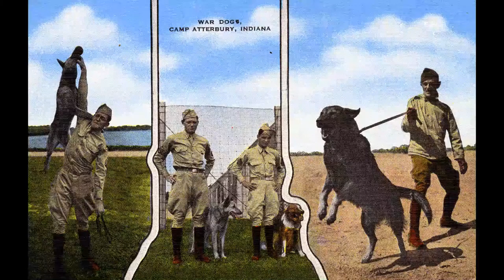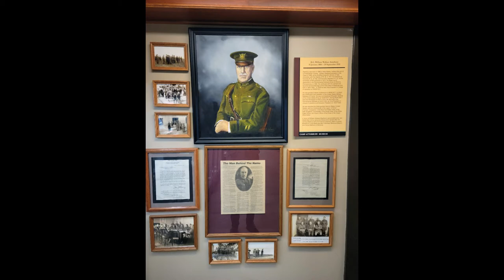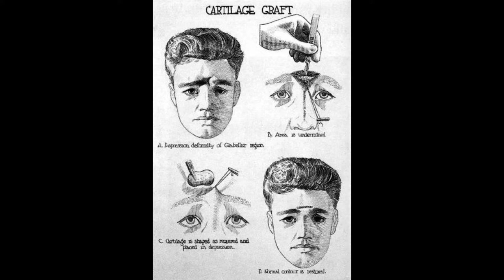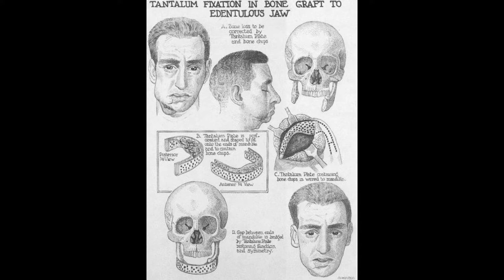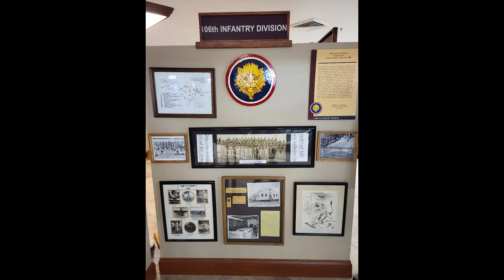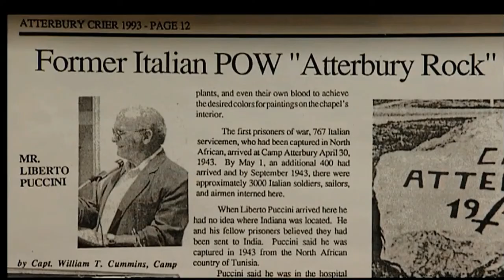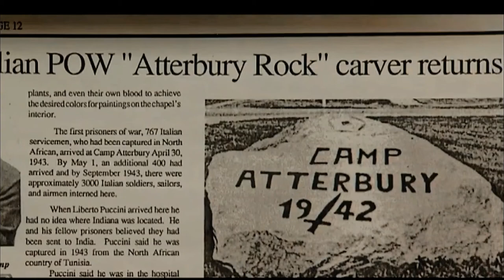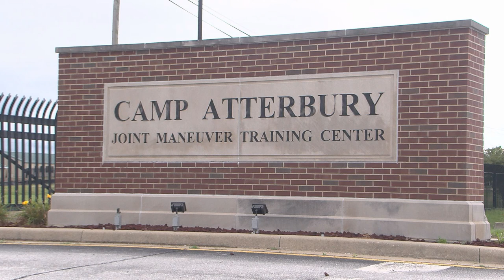Jackson Cheek - Camp Atterbury History Video - Senior Project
Columbus North Senior Jackson Cheek presents the history of Camp Atterbury in this narrated slideshow. BCHS is thankful to Jackson for sharing this project with us and adding to the county's education of Camp Atterbury!